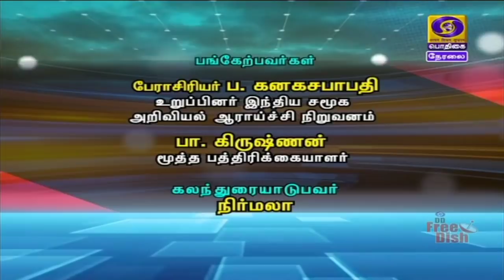பிரதமரின் மனதின் குரல் [29.06.2020]PodhigaiTamilNews